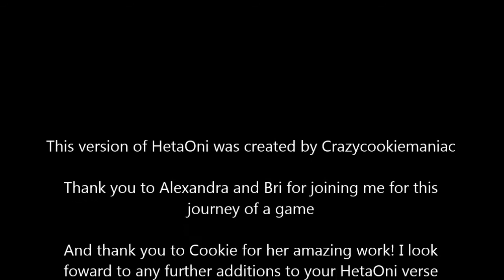HetaOni - Part 19 - Puzzles, battles, and time travel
Alexandra, Bri and I have decided to play Cookie's HetaOni, it's such a journey!

This version of the HetaOni fan game was made by the amazing Cookie, for updates on the game and other cool stuff check out Cookie's tumblr